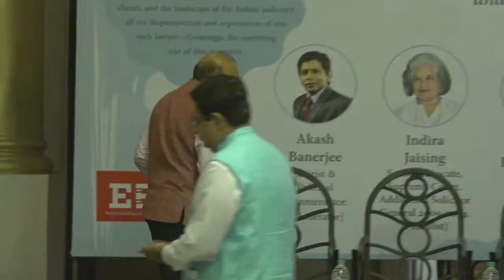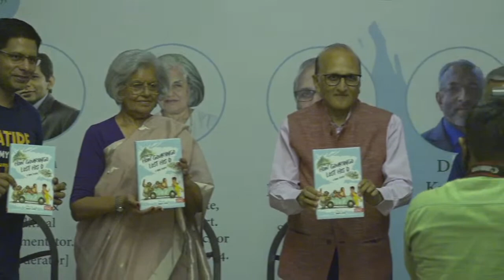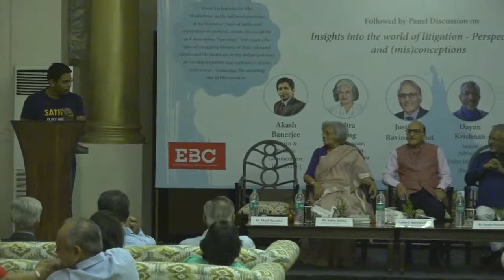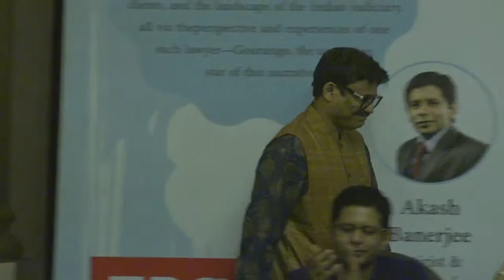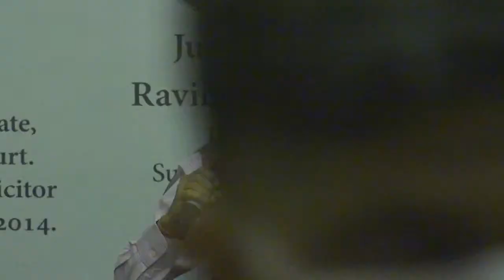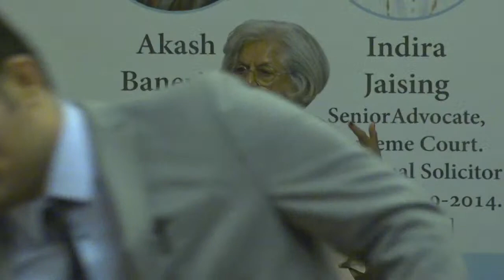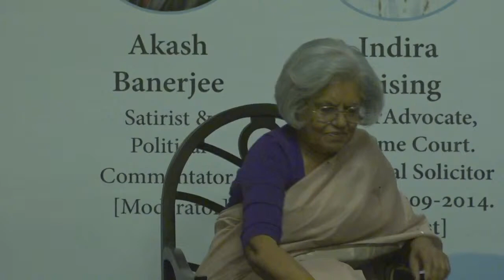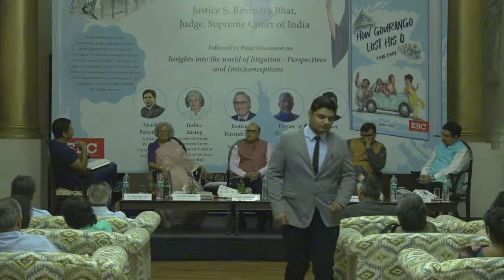Launch of Book - How Gourango Lost His O by Sanjoy Ghose